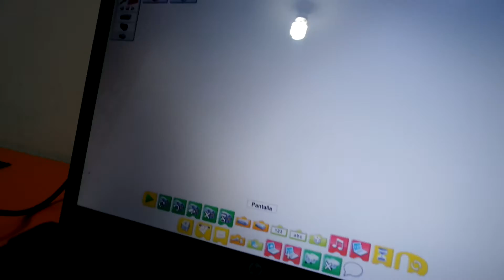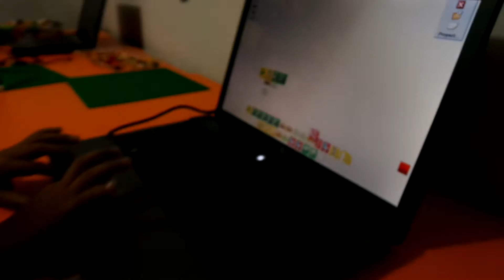GRUPO EDUCATIVA - Nivel Beginners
Felicitaciones Allison, tu sabes que con disciplina y esfuerzo se logran grandes cosas rápidamente. ¡Estamos encantados y sorprendidos con tus avances y confiamos mucho en tus habilidades!
Programa [ ROBÓTICA EDUCATIVA Y PROGRAMACIÓN 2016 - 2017 ]
Inicios [ 1, 2 y 3 de Diciembre de 2016 ]